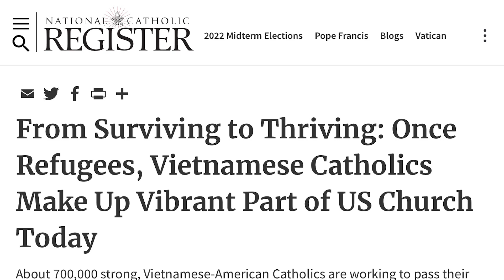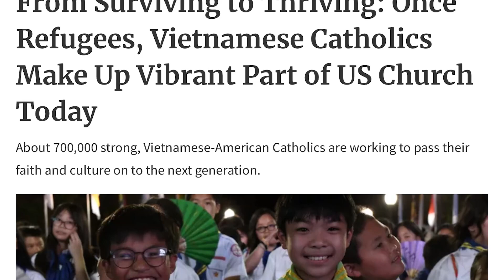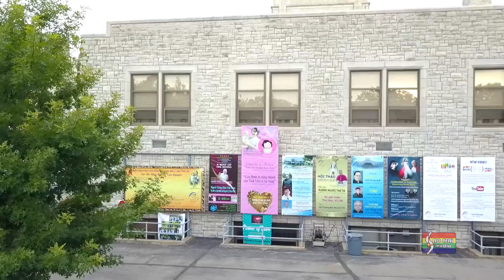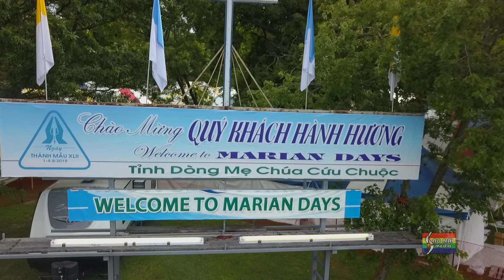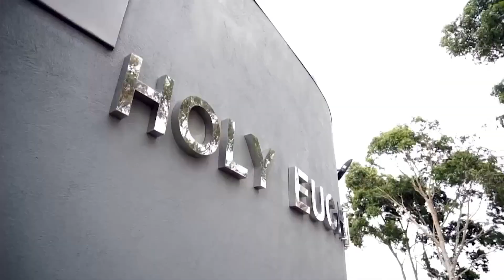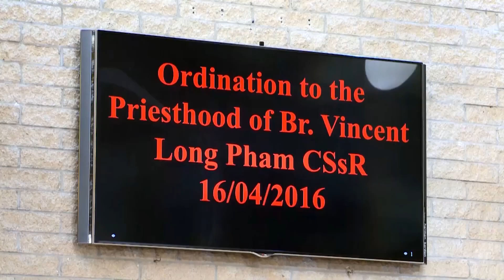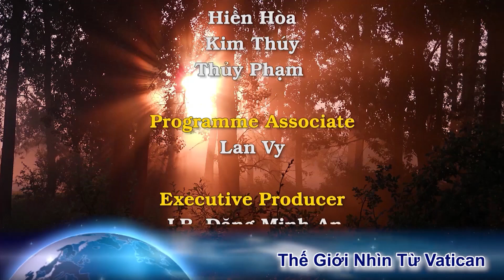Vẻ vang dân Việt: Tờ báo Công Giáo lớn nhất Hoa Kỳ ca ngợi cộng đoàn Công Giáo Việt Nam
Từ cố gắng sống còn đến phát triển mạnh mẽ: Từ là người tị nạn, người Công giáo Việt Nam làm nên một phần sôi động của Giáo hội Hoa Kỳ ngày nay
Tờ National Catholic Register của Công Giáo Hoa Kỳ vừa có bài viết rất hay về người Công Giáo Việt Nam có nhan đề “From Surviving to Thriving: Once Refugees, Vietnamese Catholics Make Up Vibrant Part of US Church Today”, nghĩa là “Từ cố gắng sống còn đến phát triển mạnh mẽ: Từ là người tị nạn, người Công giáo Việt Nam làm nên một phần sôi động của Giáo hội Hoa Kỳ ngày nay”.